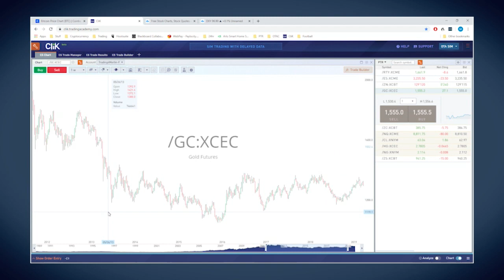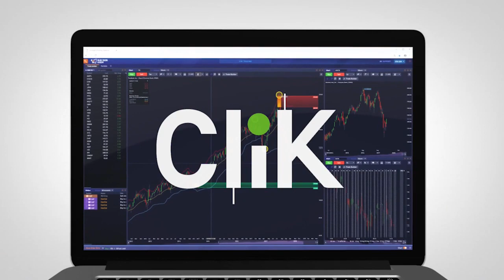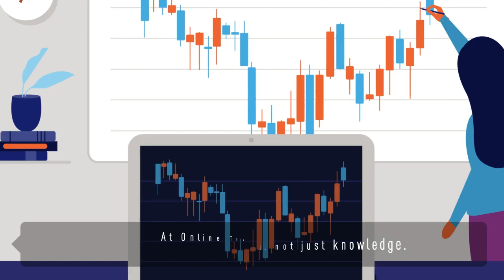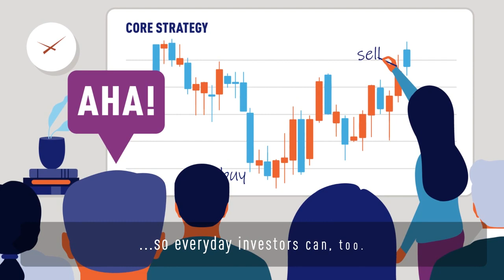Currencies with Merlin